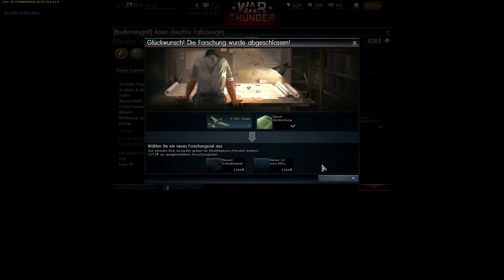Let's Play: War Thunder 015 - Teamkiller [HD]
Let's Play: War Thunder 015 - Teamkiller

Lyzion enthüllt sein wahres Gesicht als Teamkiller! Als Verräter! Als Saboteur! All die Gefechte hat er uns belogen und betrogen nur um dem wehrlosen Reygh feige den Piloten aus dem Flieger zu schießen.
Das wird Konsequenzen haben: Beim nächsten Hello Kitty Marathon wird er nicht dabei sein!

Euer Reygh und der Lyzion!